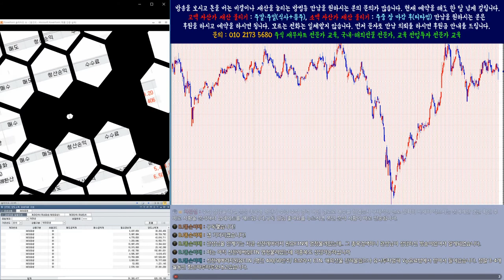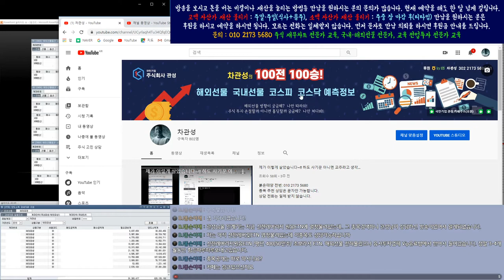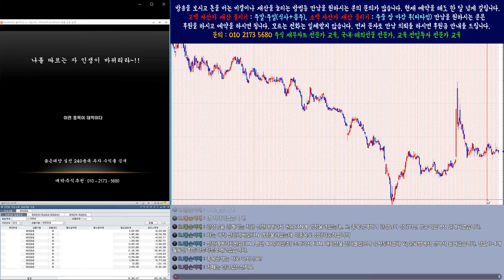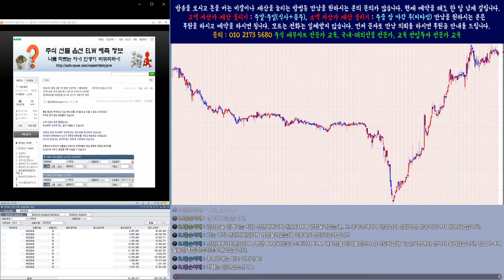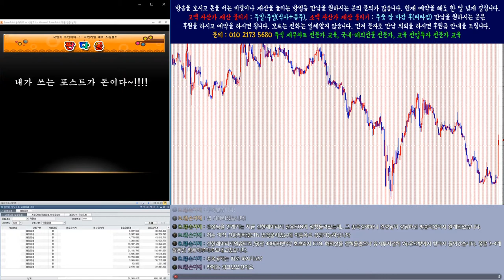1.000% 대박 주식시리즈 수익률 중간 점검 3부